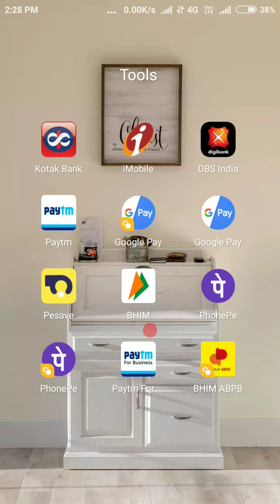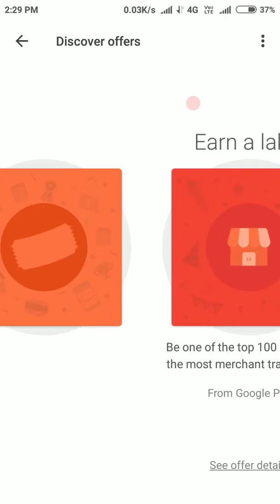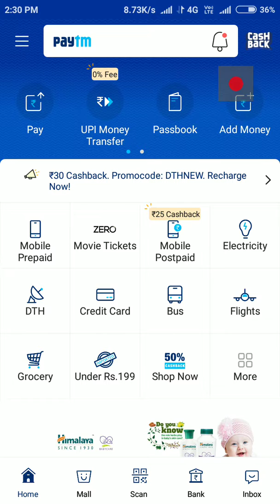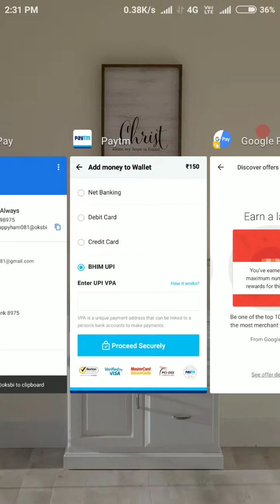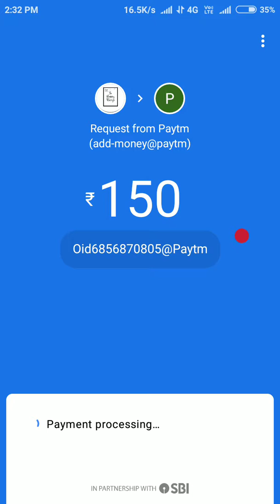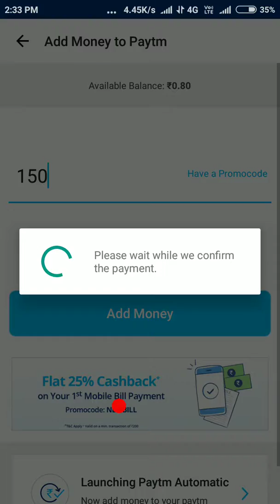Trick || How To Get Google-Pay 1Lakh Scratch Card Without Any Merchant Transaction || Paytm Se Free.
Trick || How To Get G-Pay 1Lakh Scratch Card Without Any Merchant Transaction || Paytm Ending Loot .

About this video- Aaj es video Mai Maine Google pay (Tej) application par new earn a 100000 rupees wale scratch card ki merchant shortcut trick ke baare me bataya hai jis mein without Merchant account par pe kiye app scratch card par sakte hain.

Hi! Join GoogleDuo and video call me. Sign up with this link to get up to ₹1,000 in your bank account via GooglePay.

Here’s my code (Zy7jP)-

Just enter it before your first transaction. If you send your first payment, you will earn a reward ₹101!

Use PhonePe for instant bank transfers & more! Earn ₹50 on your first money transfer on PhonePe.

Hey! Join BHIM ABPB and transfer money just like you chat. Sign up with my code 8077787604

I am giving you ₹70.00 💰on DocsApp wallet, an app where you can consult specialist(MD) and MBBS doctors on chat and call. You can talk to a doctor privately at anytime and get a prescription. It's India's top rated and most trusted medical app! You will also earn paytm cash, when your friend installs DocsApp from your link. Install from this link NOW

G-pay new offer
G-pay new trick
how to get Google Pay scratch card without any money transfer,
how to get Google pay 1Lakh scratch card without any merchant transaction
Google tez new offer
Tez app new offer
Paytm new refer and earn offer
Paytm upi refer and earn offer
Paytm money transfer offer
Paytm upi p 2 p wallet offer
Paytm Free shopping offer
Paytm free recharge offer
Paytm free gold trick new scratch card offer best scratch card offer
how to get unlimited credit card from Google Pay app.